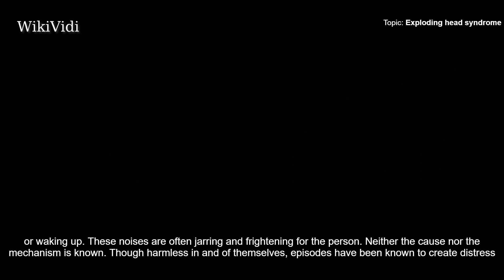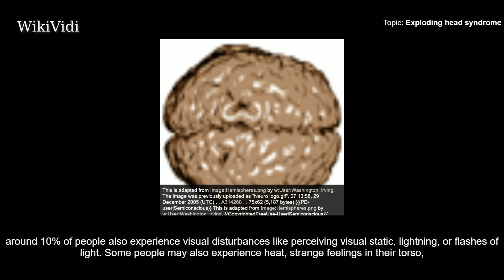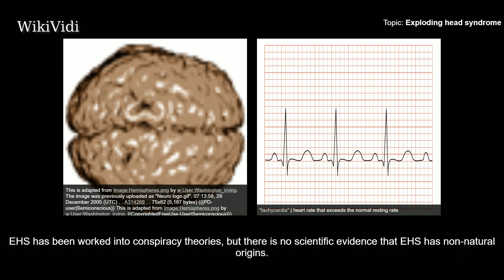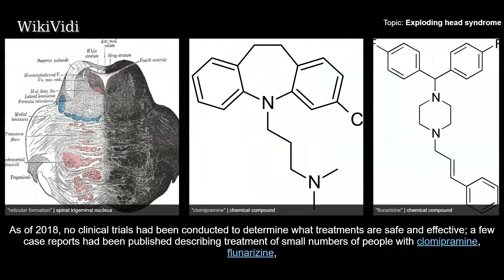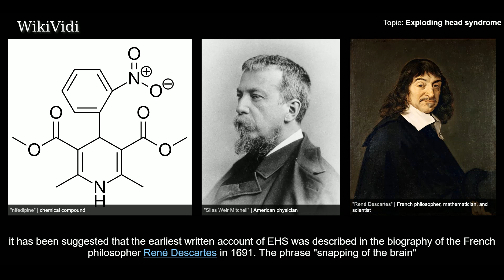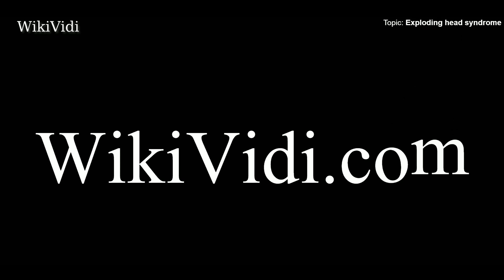EXPLODING head syndrome - WikiVidi Documentary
Exploding head syndrome , alternately termed episodic cranial sensory shock, is a benign condition in which a person experiences unreal noises that are loud and short, like a bomb exploding or a gunshot, when falling asleep or waking up. These noises are often jarring and frightening for the person. Neither the cause nor the mechanism is known. Though harmless in and of themselves, episodes have been known to create distress or impairment in the lives of individuals.

Shortcuts to chapters:
00:00:45 Classification
00:01:06  Symptoms
00:02:41  Causes
00:03:04  Treatment
00:03:41 Epidemiology

Copyright WikiVidi.